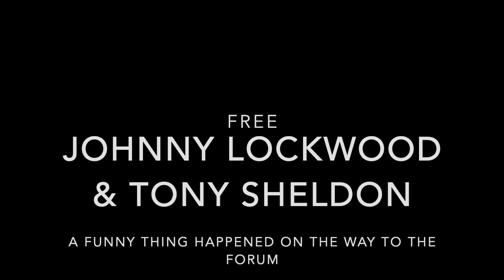Johnny Lockwood & Tony Sheldon--FREE (audio only)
Johnny Lockwood as Pseudolus & Tony Sheldon as Hero in the 1978  revival of A FUNNY THING HAPPENED ON THE WAY TO THE FORUM
Marian Street Theatre, Sydney